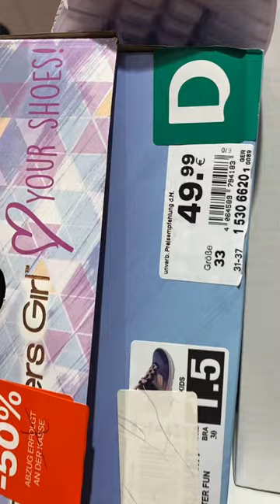Sale kids shoes Collection Deichmann 2023 Germany